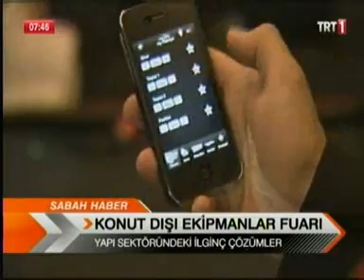TRT 1 SABAH HABERLERİ - R+T PANJUR,TENTE, KAPI GEÇİŞ VE GÜNEŞTEN KORUNMA SİSTEMLERİ FUARI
TRT 1 SABAH HABERLERİ - R+T PANJUR,TENTE, KAPI GEÇİŞ VE GÜNEŞTEN KORUNMA SİSTEMLERİ FUARI MESSE STUTTGARD ARES FUARCILIK